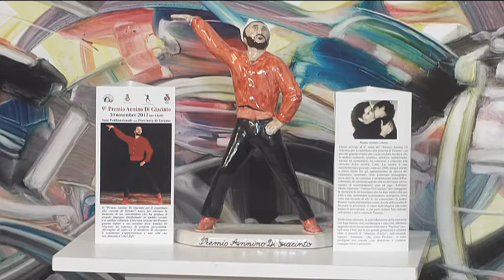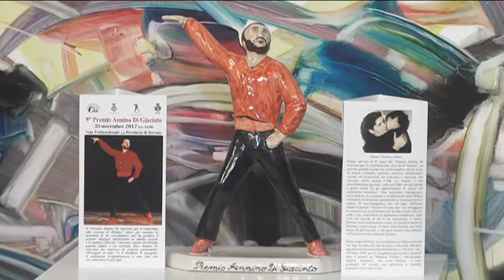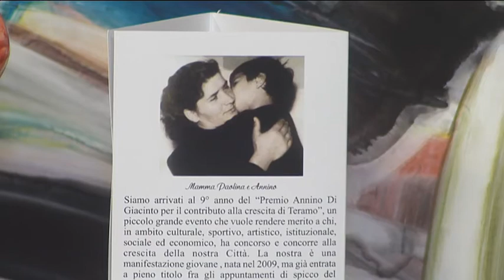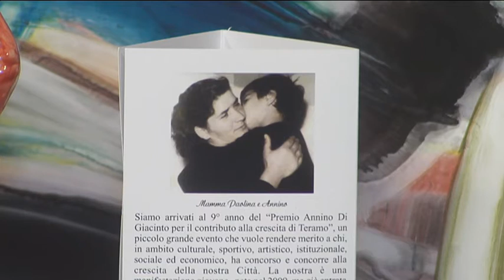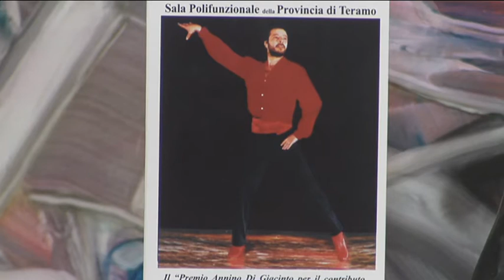Di Prima Mattina di giovedì 7 dicembre 2017 con ospite Marcello Schillaci